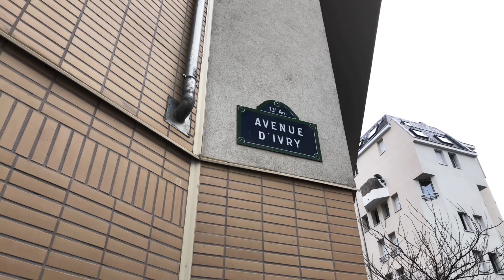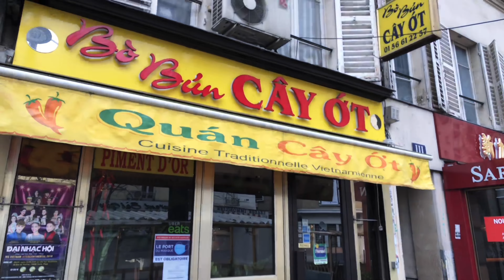🇫🇷 LIVE STREAMING IN PARIS #1 ( EDIT VERSION ) 06/01/2021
LIVE STREAMING IN PARIS#PARIS4K#파리#